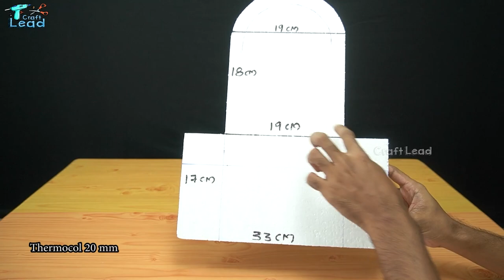Amazing Home Made Tabletop Water Fountains | 2 DIY Thermocol Fountains | Easy Fountain Making Ideas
Materials Used
01. Thermocol ( 20mm )
02. Marker Pen
03. Glue Gun & Stick
04. Cutter Knife
05. PVC Pipe 20 mm
06. PVC Elbow 20 mm
07. Hose 6 mm
08. White Cement
09. Marble Dust / Sand
10. Acrylic Paint
11. Brushes
12. Submersible Pump (5 Watt)
13. M - Seal Epoxy Compound

PRODUCTS LINK
Glue Gun
Glue Sticks
Cutter Knife
Painting Knives
Marble Dust
M - Seal
Submersible Pump
Lucky Bamboo

MY GEAR’S